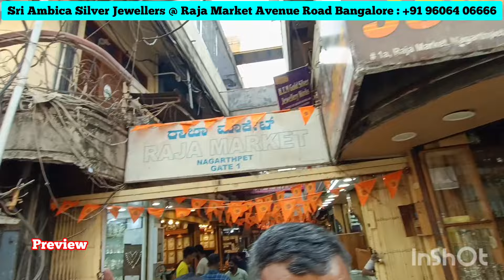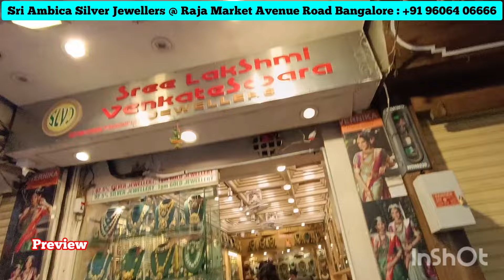Rs.350/- Onward @ Chickpet Bangalore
Ambica Jewellers
#8 Raja Market Avenue road
Bangalore- 560002